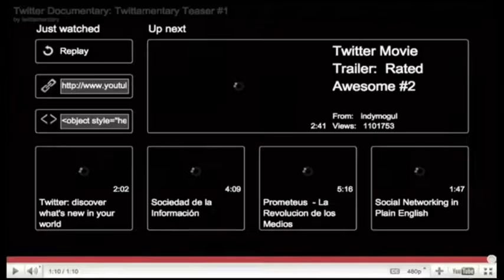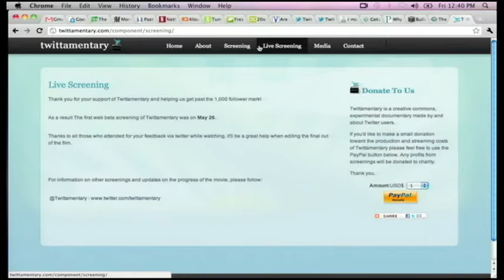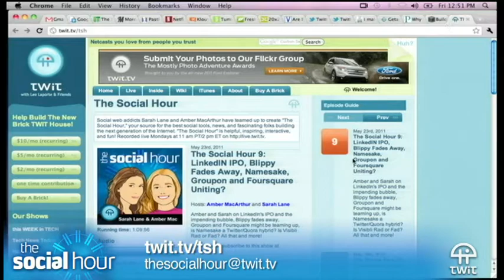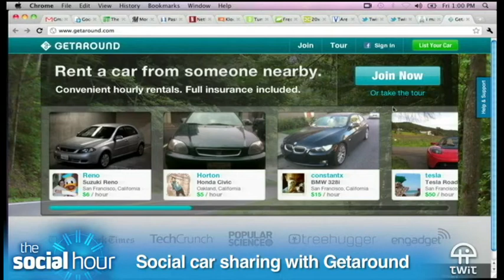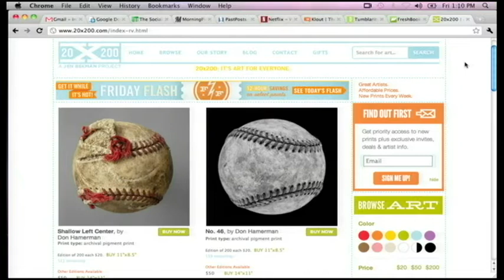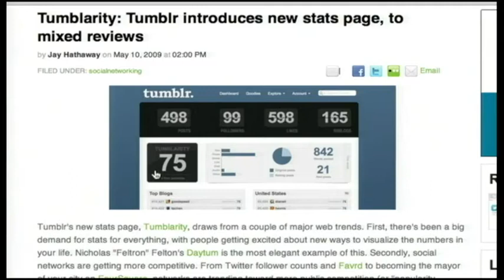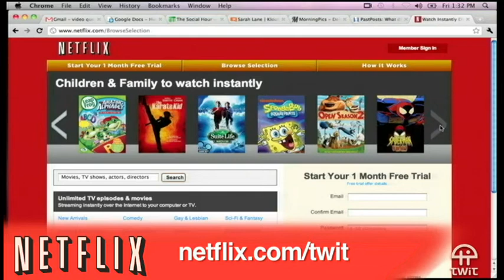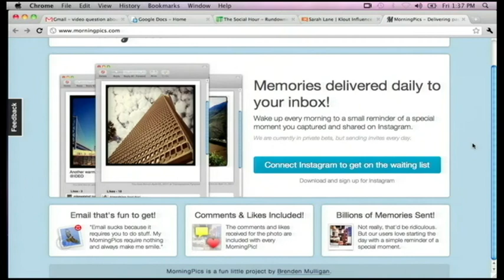The Social Hour 10: A Twittamentary, GetAround, social outrage at Urban Outfitters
Hosts:Amber MacArthur and Sarah LaneGuest: Documentary filmmaker, Siok Siok Tan.

Amber & Sarah talk to Siok Siok Tan about her Twitter documentary, social car sharing with GetAround, an Internet Urban Outfitters PR mess, nostalgia in your inbox with PastPost and MorningPics, and more!

Running time: 1:12:40